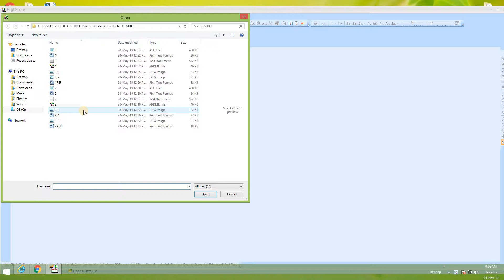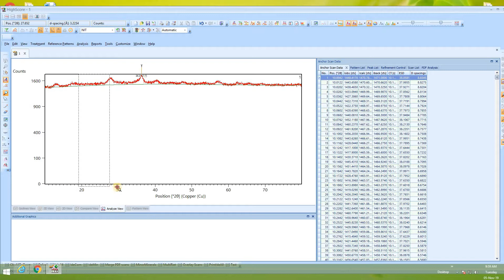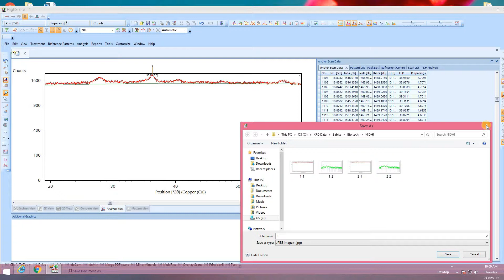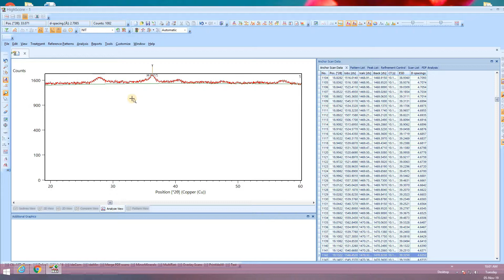How to make small peaks visible and how to crop the wave form in high score.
This video helps you to understand the crop and small peaks visible methods with very good practical performance.